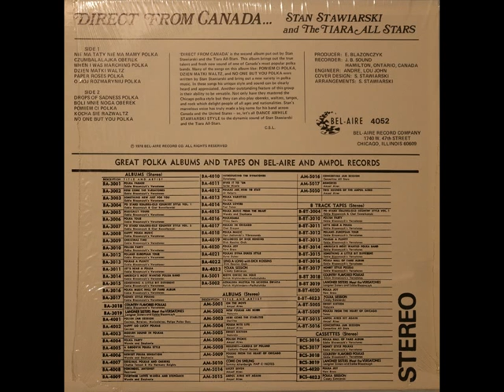Drops of Sadness Polka - Stan Stawiarski & the Tiara All-Stars